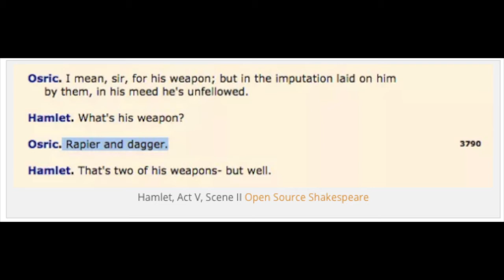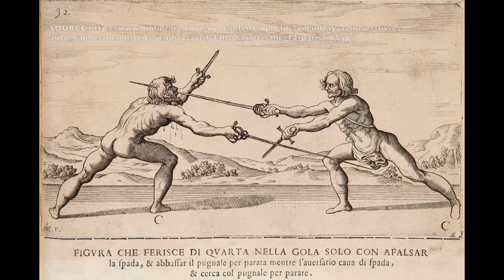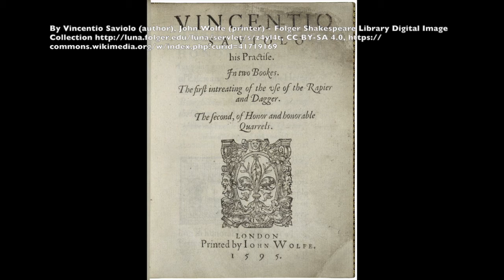Did Shakespeare Carry a Sword?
The relatively short lived popularity of the rapier as a fashionable weapon in England coincided almost exactly with Shakespeare's lifetime. Mentioned in 15 of his plays, including one significant way in Hamlet, this week we ask "Did Shakespeare carry a sword?"

Like to read about rapiers in 17th century England? Here's the article

Ridalfo Capoferro's Book
Rocco Bonetti's Fencing Book
Agrippa's Fencing Treatise
Italian Rapier Combat
Fencing Print
The movie, The Princess Bride,
The book version of The Princess Bride
The Folger Library Version of Hamlet
Rapier with a Swept Hilt
Parry Dagger Similar to Hamlet's